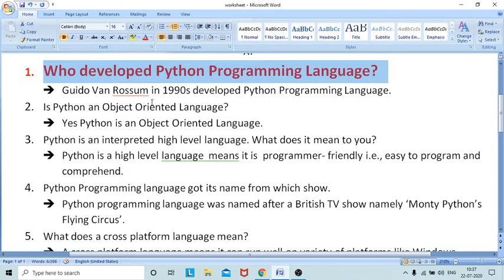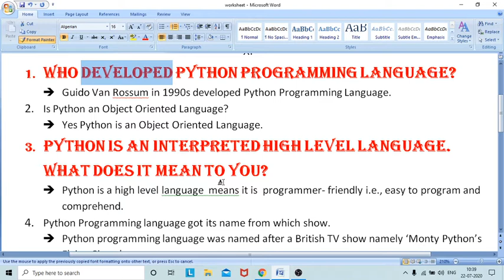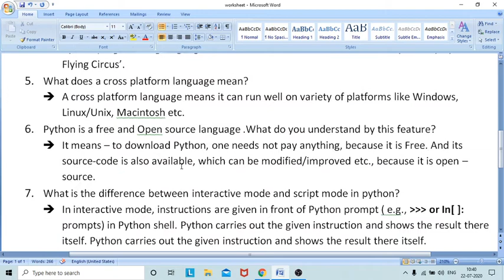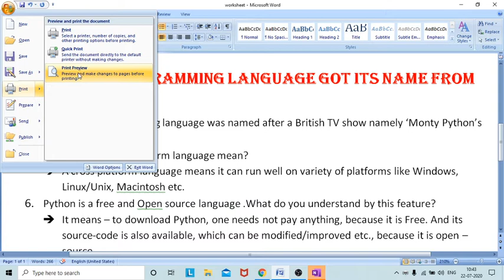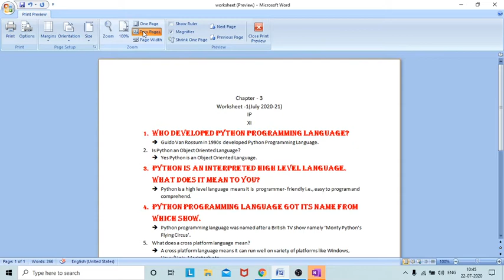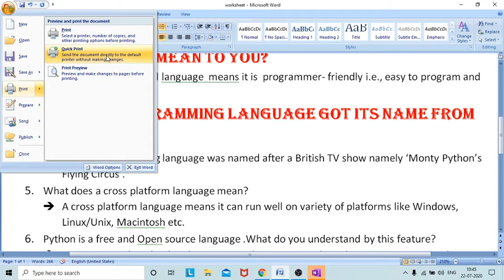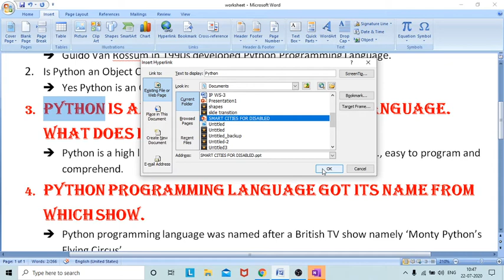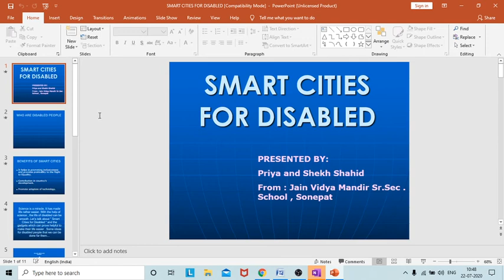format painter,print and hyperlink